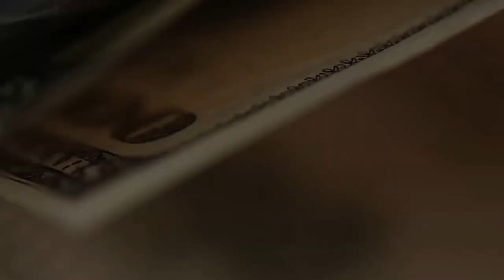Российское значит лучшее. Когда такое будет.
Сейчас в нашей стране наблюдаются трудности. С которыми мы должны справиться.
Наше руководство пытается рассказать, что вообще всё идёт отлично, по плану, и всё становится очень хорошо.
Но пока испытываем некоторые трудности.
На самом деле то, что происходит сейчас и то, что будет - во многом уже было. И безусловно пройдет.
Когда? И что должно произойти, чтобы всё изменилось в лучшую сторону? Мои рассуждения на эту тему.